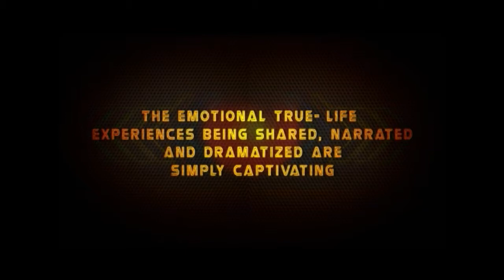Skales On Supermom